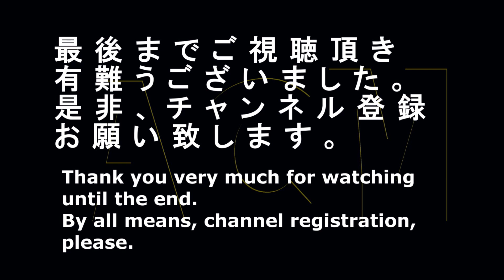「香取信吾」が維新を！！「サントリー」のＣＭ "Shingo Katori" but restoration! Commercial of "Suntory"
元大人気グループＳＭＡＰ「香取信吾」「稲垣吾郎」が維新を起こす？！「塚地武雄」が共演する。サントリー「オールフリー」のＣＭです。
Does former very popular group SMAP "Shingo Katori" "Goro Inagaki" cause restoration! "Tsukaji Muga" but it's costarred. A commercial of Suntory "All-Free".